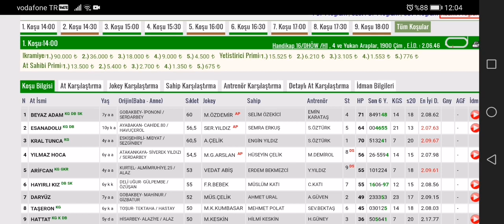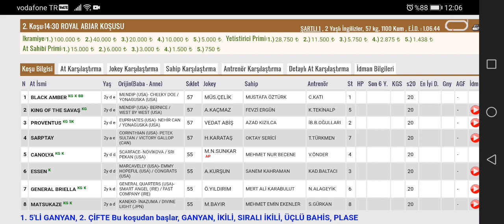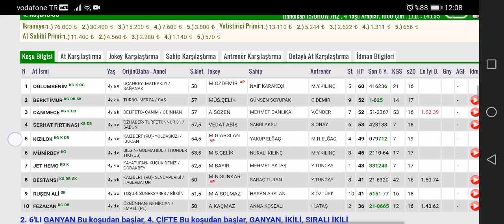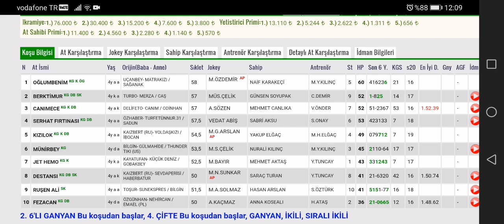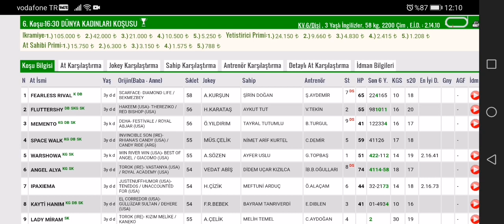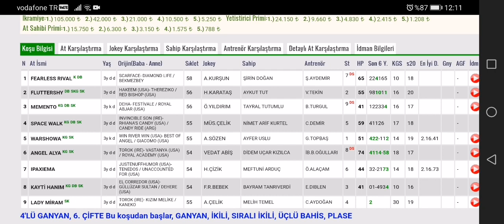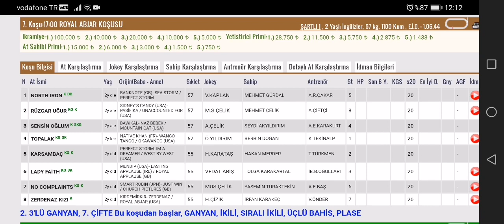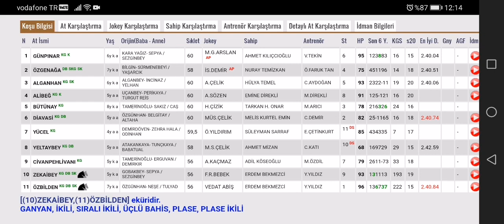17 Mayıs 2022 Salı Ankara altılı ganyan tahminleri Ankara at yarışları tahminleri